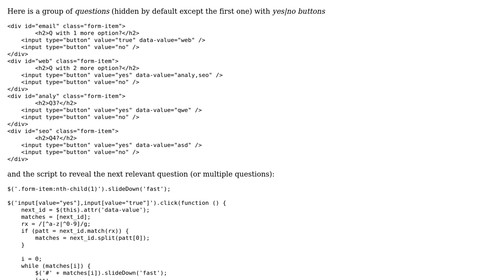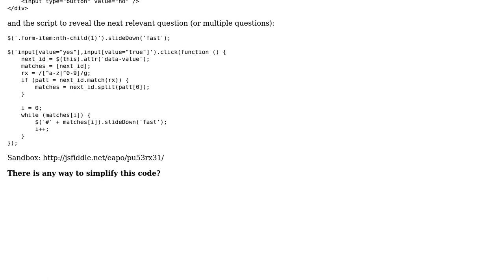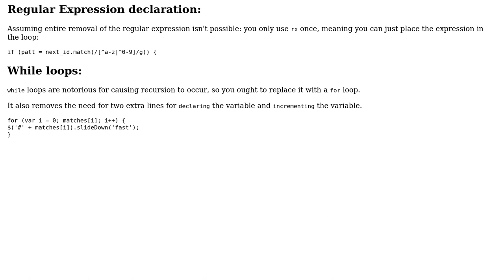Code Review: Dynamically display relevant form elements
With thanks & praise to God, and with thanks to the many people who have made this project possible! You are responsible for your own actions.